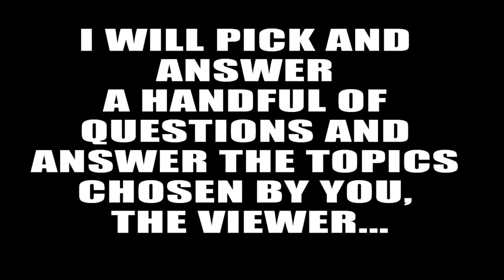BOXINGEGO Boxing Questions Answered Q&A [Monday Mail Day Submissions]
LEAVE YOUR QUESTIONS BELOW IN A COMMENT. YOU PICK THE QUESTIONS I ANSWER THEM. FOR FEBRUARY 09, 2015. PLEASE DON'T ASK ABOUT FIGHT PREDICTIONS FOR FIGHTS THAT ARE ALREADY MADE. I LIKE TO COVER THOSE IN AN OFFICIAL FIGHT PREDICTION VIDEO BEFORE THE FIGHTS.